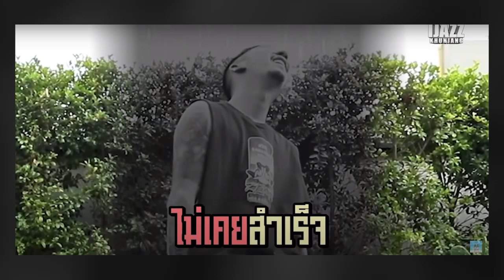แอบจิ๊กเมียต่อหน้า! แจ๊ส ทุบกระปุกนับเงินเก็บ 4 ช.ม. เปิดยอดที่ได้ แจง ปรี๊ดหนัก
แจ๊ส-แจง ทุบกระปุก เปิดยอดเงินที่ใช้เวลานับกว่า 4 ชั่วโมง ด้าน แจ๊ส แอบใช้ทีเผลอจิ๊กเงินเมีย ทำ “แจง” ปรี๊ดหนัก! ลั่นสาเหตุที่บ้านและรถไม่ใช้ชื่อสามี

เรียกว่าช่วงการแพร่ระบาดของเชื้อโควิด-19 ซึ่งหลายคนมักจะใช้เงินอย่างประหยัด เช่นเดียวกับ คู่สามีภรรยาอย่าง แจ๊ส ชวนชื่น และ แจง แจงจิต ที่มาทุบกระปุกออมเงินจากปีที่แล้ว